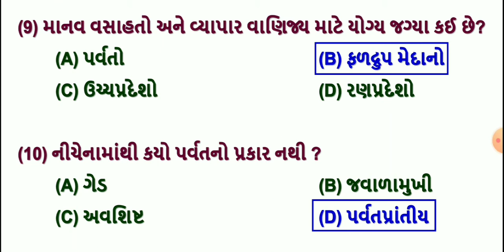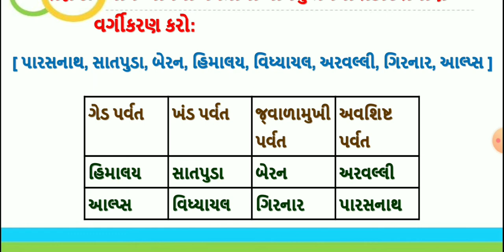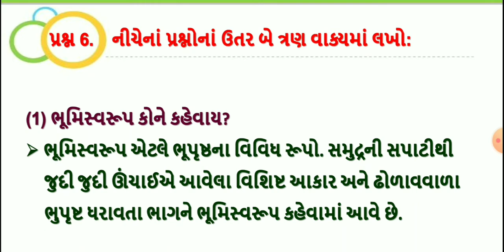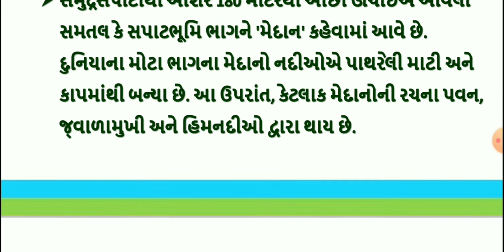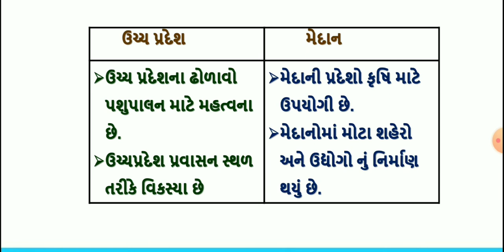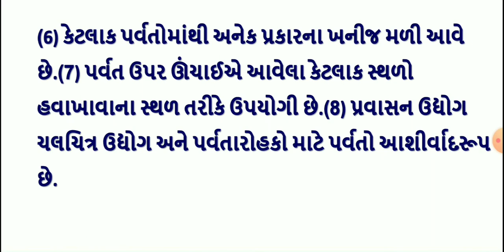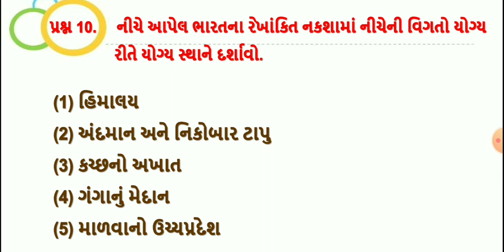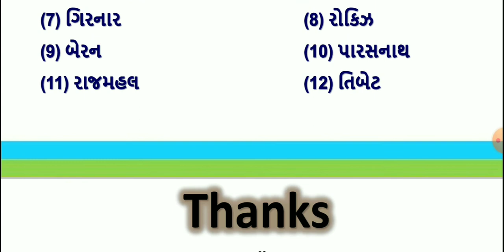std 6 s.s ch 11 swadhyay pothi | dhoran 6 samajik vigyan chapter 11 swadhyaypothi | swa adhyaynpothi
(1)  સ્વ અધ્યયન પોથી ધોરણ 6 સામાજિક વિજ્ઞાન  પાઠ 11
(2) swa adhyayan pothi std 6 social science
(3) dhoran 6 samajik vigyan swadhyay pothi parth 11
(4) std 6 social science ch 11 swadhyay pothi
(5) dhoran 6 samaj swadhyay pothi part 11
(6) standard 6 social science ch 11 swa pothi solution
(7) dhoran 6 samajik vigyan swadhyay pothi path 11 bhumiswarupo
(8) std 6 social science ch 11 swadhyay pothi

સામાજિક વિજ્ઞાનના બધાજ પાઠના સ્વ અધ્યયનપોથી ની સોલ્યુશન માટેની  pdf માટે ની link નિચે છે. 👇👇